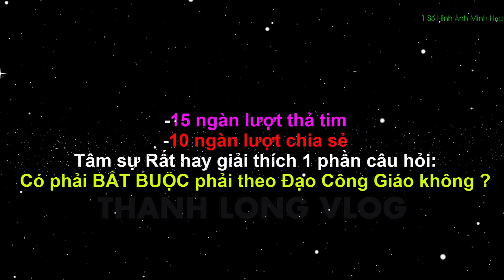🔴Nghẹn Ngào: Tâm Sự Xuất Sắc của "1 PHẬT TỬ " Lấy Chồng Có Đạo Công Giáo, 10 Ngàn Lượt Chia Sẻ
Quá Cảm Động: Bài Viết Xuất Sắc Của 1 Phật tử  Lấy Chồng Có Đạo Công Giáo.
Thành Long mến chào cộng đoàn, Đây là hình ảnh của tác giả trong ngày Lễ trọng đại nhất cuộc đời.
Câu chuyện bạn gia nhập Đạo Công Giáo cũng hết sức đặc biệt. Mời cộng đoàn cùng nghe tiếp.
Lưu ý: Video không có ý nói Đạo nào tốt hơn Đạo nào. Người theo Đạo Chúa là 1 Ơn riêng, Người theo Đạo Phật là 1 cái Duyên.
1.MỤC ĐÍCH.
2. QUAN ĐIỂM CÁ NHÂN:
3.CON XIN LỖI TRƯỚC và CAM KẾT:
4.CỘNG ĐỒNG TRÊN KÊNH THANH LONG VLOG.
5.BẢN QUYỀN.